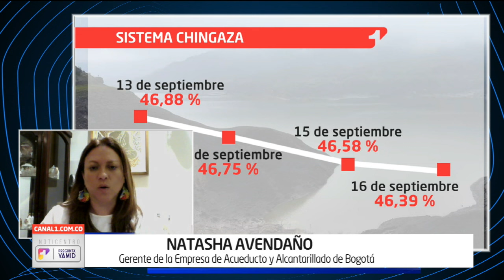Gerente de la empresa Acueducto explica situación y pasos a seguir por desabastecimiento de agua.